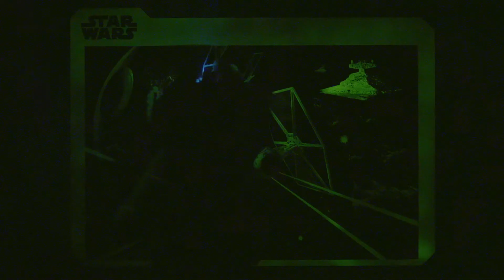Star Wars Millenium Falke UV Licht Laser [deutsch]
Erwecke mit dem Star Wars Millenium Falke UV Licht Laser die Macht in dir. Erschaffe in deinem Zimmer mit Hilfe von UV-Licht ganz eigenen Kampfszenen und stelle dich den gegnerischen Fliegern entgegen. Mit dem Star Wars Millenium Falke UV Licht Laser schießt du echte UV-Strahlen!

Giochi Preziosi Germany GmbH
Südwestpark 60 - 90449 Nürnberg